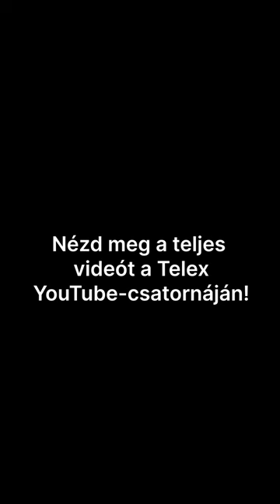Nem megvontuk, felszabadítottuk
Az orvosi kamara tiltakozott, ezért lenyesték a szárnyait, erről kérdeztünk a parlamentben.